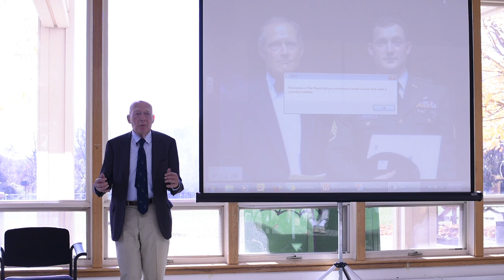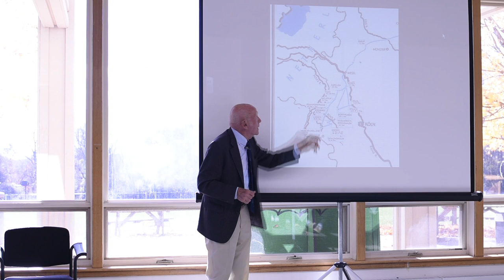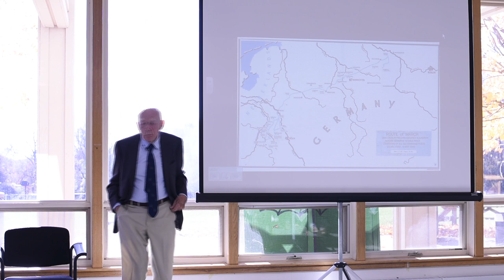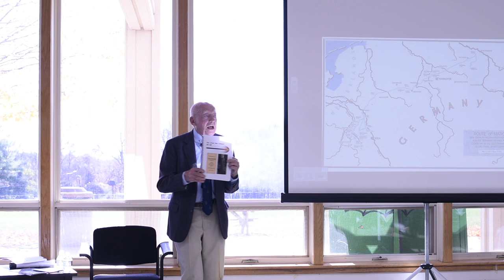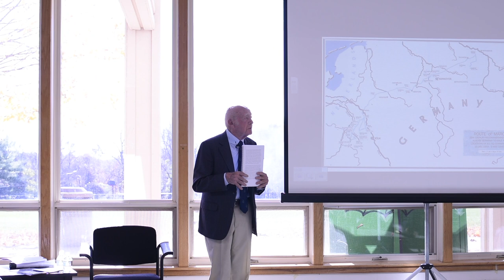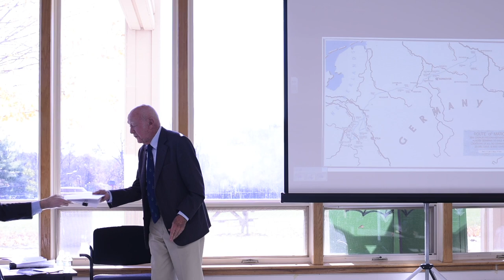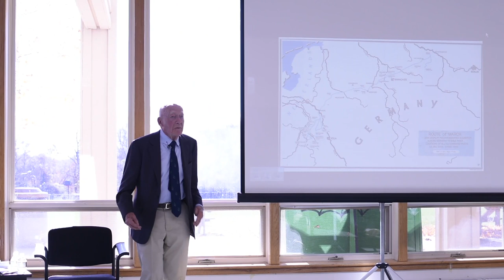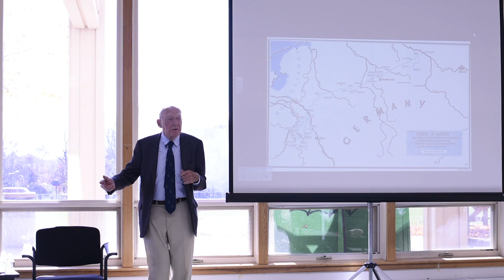Kingdon Gould, Jr.'s Veteran's Day Lecture